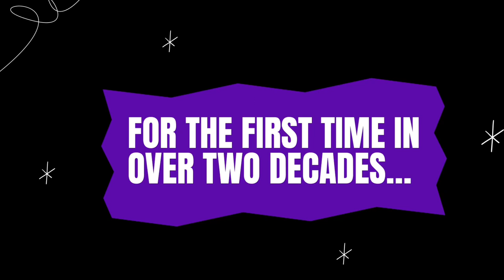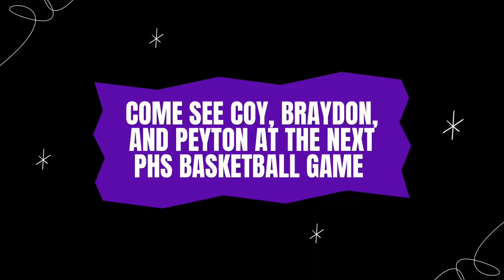Cheer Video 2022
PHS News Today,